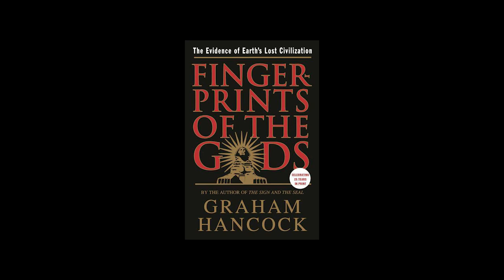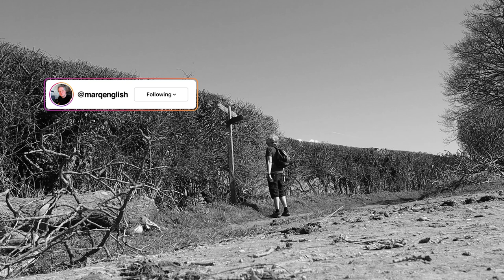ANCIENT APOCALYPSE The Most Dangerous Show on Netflix …Really???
In this Video, I talk about the Netflix Documentary Series ANCIENT APOCALYPSE where Investigative Journalist Graham Hancock travels the World hunting for evidence of a mysterious lost Civilizations dating back to the last Ice Age when a great cataclysmic Event occurred. The Guardian Newspaper called the Series ‘The Most Dangerous Show on Netflix’ and Archaeologists and other Experts have described the Theories presented in the Series as lacking in any real evidence. I give my opinion about the Series and as a supporter of Hancock’s work, I draw thoughts about the age of some of our incredible Ancient Monuments and Landscapes in the UK such as Avebury in Wiltshire.

Recorded: Saturday 4th February 2023
EQUIPMENT:
Canon E0S M50
GoPro HERO11 Black:
GoPro HERO8 Black:
MICROPHONE:
RØDE Video Mic GO